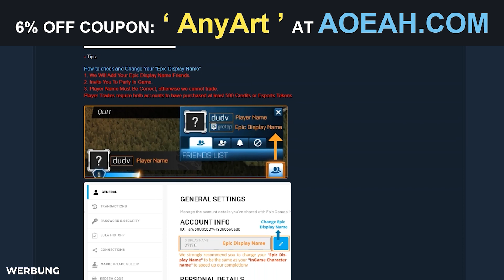.. in ALLEN Playlisten CHAMPION werden (auch Extramodi) ☝️🤯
Rocket League Ranked: Champion in Hoops & allen anderen Extramodi bis Seasonende...

Rocket League Ranked Hoops Deutsch || Dom AnyArt